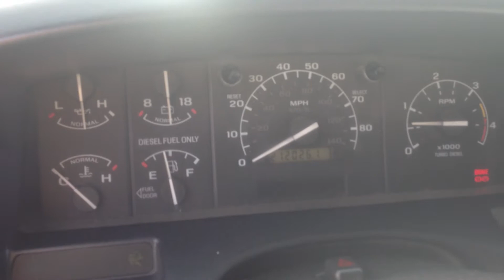1996 FORD F350 CREW XLT 4X4 5 SPEED 7.3 POWERSTROKE TURBO DIESEL 1997 211K